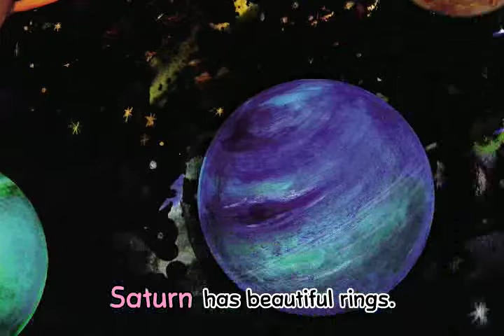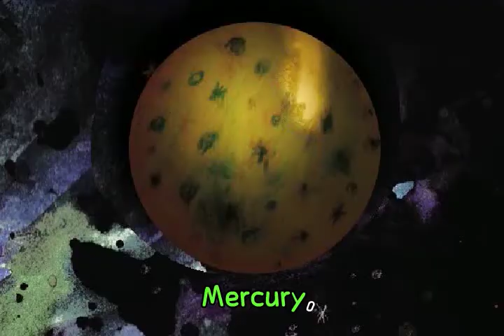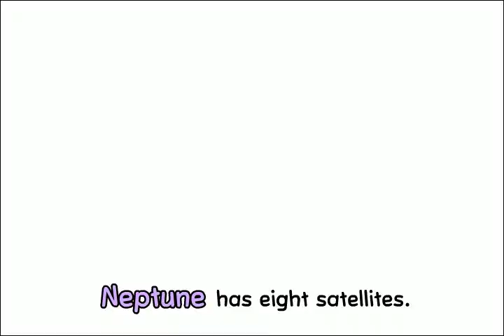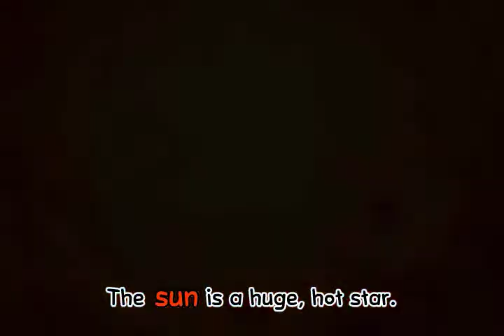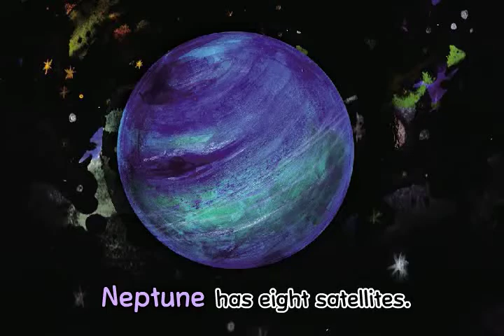스마트잉글리쉬 (Smart English) 55 Outer space